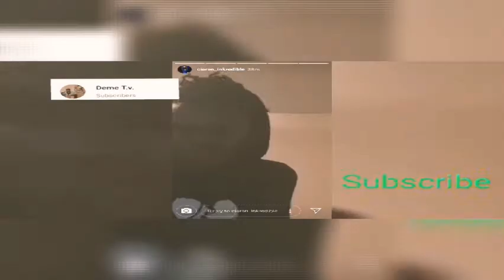Jiraiya Saves Boruto | Boruto Episode 131 Reaction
Get gaming pc

Group
Share gain profit

Group